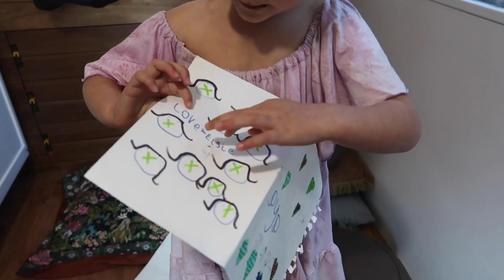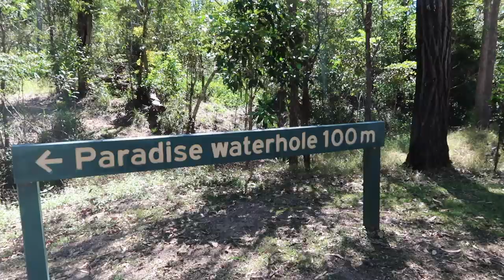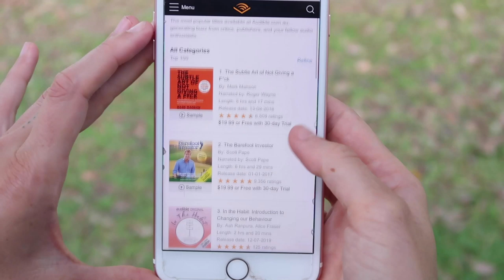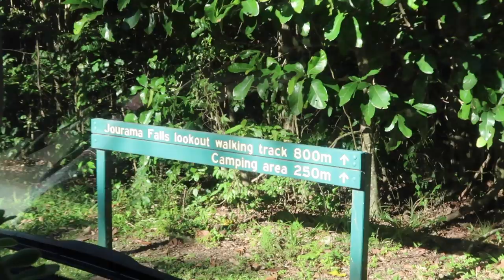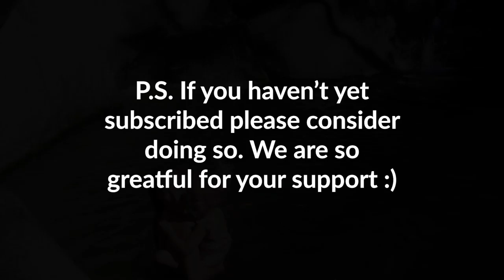VAN LIFE FAMILY: What We Get Up To In A Day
or text 'jinti' to 500 500 to get started today!

The book I mentioned:
“The Big Leap” - Gay Hendricks

Other Videos you may like:

♦Our Old VAN LIFE Favourites (START HERE)♦

VAN LIFE: What We Do on Rain Days In our Tiny House
Van Life: The End Of An Era | What Next?!

♦Our More Recent Favourites (BUS LIFE)♦

We are a vegan family of three from Australia. In 2016 we sold all of our things and moved into a ford transit van. We are passionate about adventure, compassionate living and health. You will either find us traveling up and down the Australian coast enjoying van life or sniffing out vegan treats in places around the world.